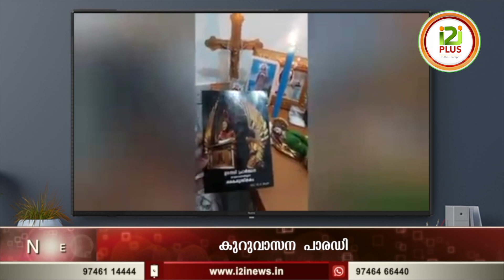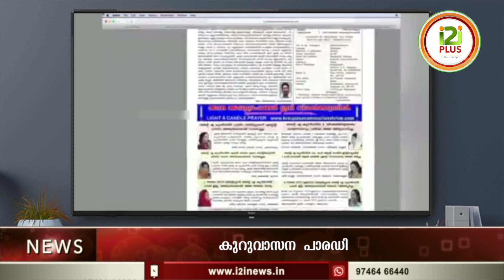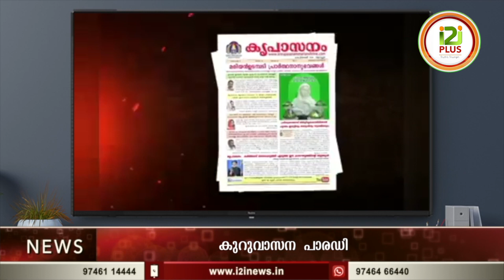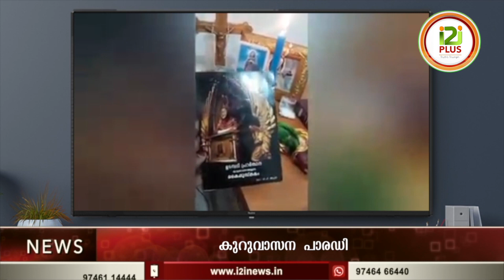Kreupasanam |കുറുവാസന പാരഡി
Kreupasanam
കുറുവാസന പാരഡി